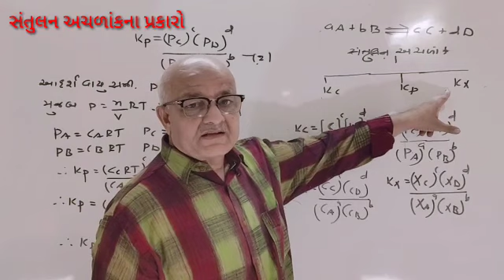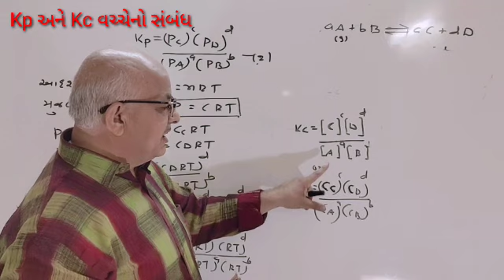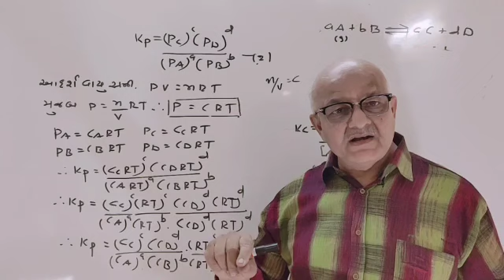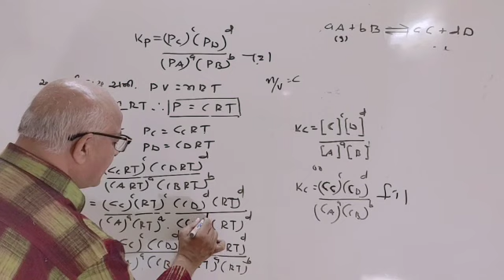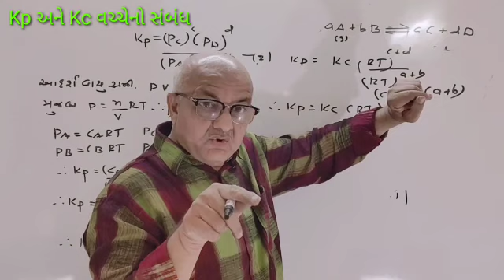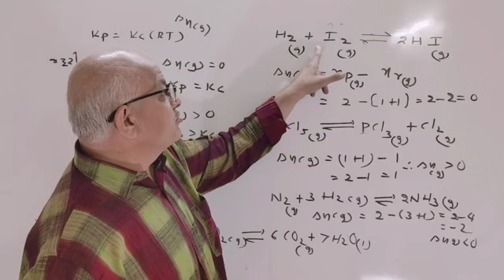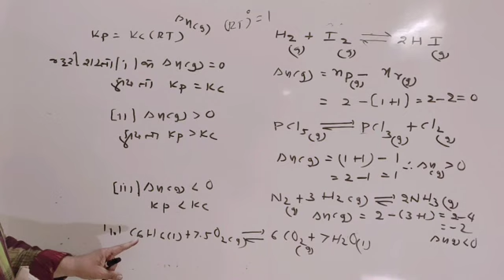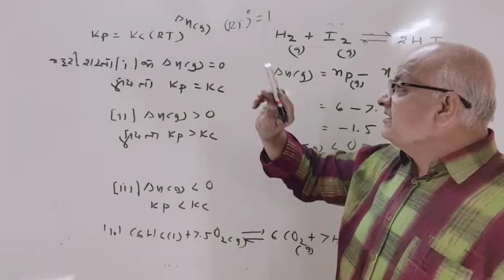ધો-૧૧. રસાયણવિજ્ઞાન. પ્ર-૭ સંતુલન. લે -૨. સંતુલનના પ્રકાર, Kp અને Kc વચ્ચેનો સંબંધ.ડૉ.મનિષ પંડ્યા.